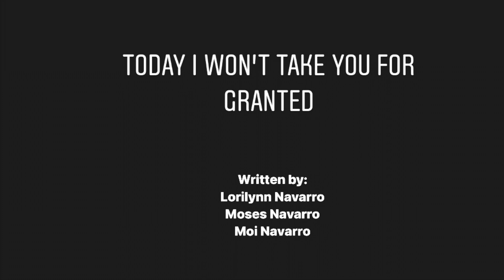Drive in the park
My kids say I’m the old guy. To others who are still alive and twice my age, I’m just a young guy. No matter what age, when life comes to shake you, rattle you, slow you down, or remind you of unavoidable truths, it makes us stop and evaluate. Here’s a scripture and a song to ponder and chew on.

“Honor and enjoy your Creator while you’re still young, Before the years take their toll and your vigor wanes, Before your vision dims and the world blurs And the winter years keep you close to the fire.

In old age, your body no longer serves you so well. Muscles slacken, grip weakens, joints stiffen. The shades are pulled down on the world. You can’t come and go at will. Things grind to a halt. The hum of the household fades away. You are wakened now by bird-song. Hikes to the mountains are a thing of the past. Even a stroll down the road has its terrors. Your hair turns apple-blossom white, Adorning a fragile and impotent matchstick body. Yes, you’re well on your way to eternal rest.

Life, lovely while it lasts, is soon over. Life as we know it, precious and beautiful, ends. The body is put back in the same ground it came from. The spirit returns to God, who first breathed it.”
‭‭Ecclesiastes‬ ‭‭